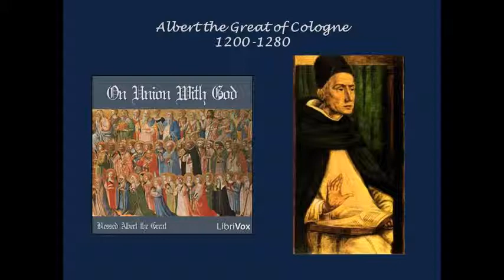On Union with God by Blessed Albert the Great 1200-1280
Albert, the eldest son of the Count of Bollstadt, he was born at Lauingen in Swabia in 1205 or 1206, though some historians give it as 1193. As a youth he was sent to the University of Padua, where he had special facilities for the study of the liberal arts. Drawn by the persuasive teaching of Blessed Jordan of Saxony, he joined the Order of St. Dominic in 1223, and after completing his studies, received the Doctor s degree at the University of Paris. In 1254 Albert was elected Provincial of his Order in Germany. In 1260 he was appointed Bishop of Ratisbon, but resigned his see in 1262. He then continued unweariedly until a few years before his death, when his great powers, especially his memory, failed him, but the fervour of his soul remained ever the same. In 1280, at Cologne, he sank, at last worn out by his manifold labours.